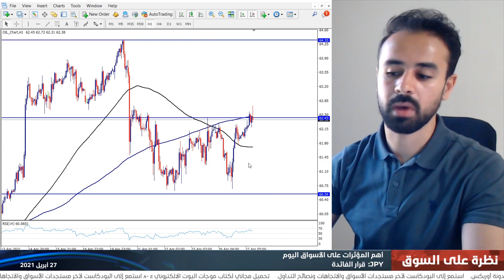التقرير اليومي للأسواق 27-04-2021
النفط يحافظ على مكاسبه في ترقب لاجتماع منظمة الأوبك، فما هي السيناريو المتوقع؟ في حين قلّص الدولار الأمريكي خسائره. المزيد من التفاصيل في النظرة اليومية للأسواق مع عاصم منصور.